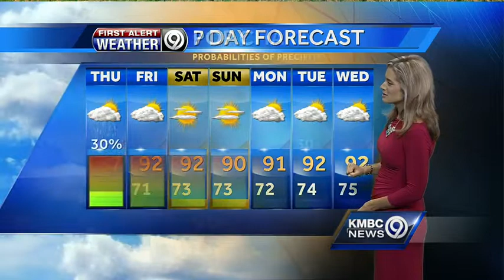Hot stretch of weather coming up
Temperatures will be on the increase for the next week. Get the latest on a hot stretch of weather coming up.